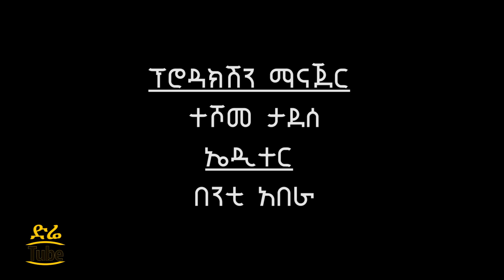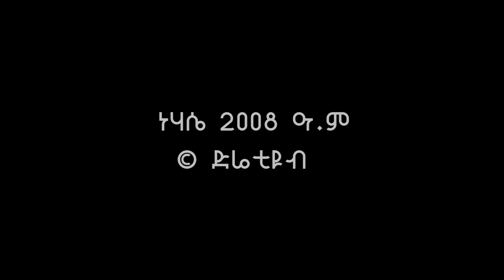Ethiopia: Eng.Tadele Bitul Honored "The Benevolent Person of The Year Award" Cultural Heritage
Ethiopia: Eng. Tadele Bitul Kibret Honored "The Benevolent Person of The Year Award" Cultural Heritage